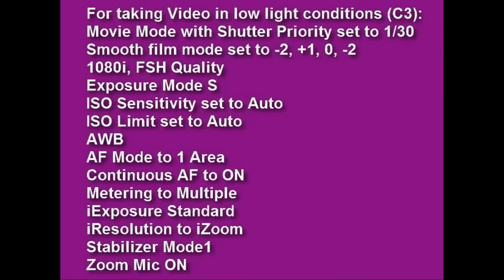PANISONIC FZ 100 lOW LIGHT VIDEO SOLUTION TIP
PANISONIC FZ 100 lOW LIGHT VIDEO SOLUTION